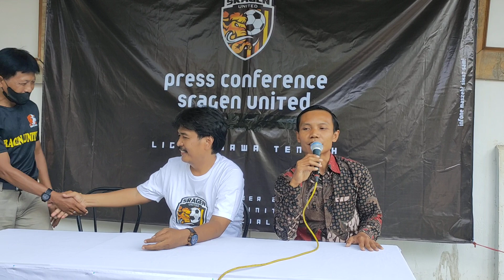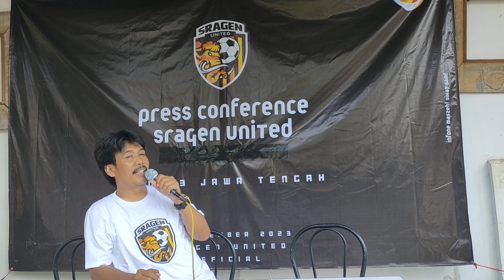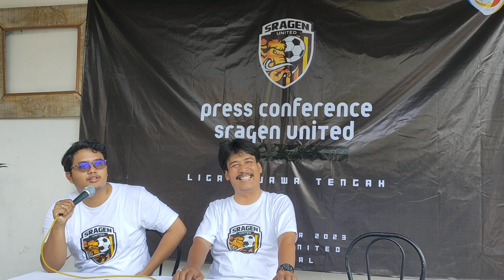Akhirnya Sragen United Resmi Kembali Siap Bertarung di Liga 3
Bupati Karanganyar Juliyatmono Resmi Beli Klub Sepak Bola Sragen United, Siap Tampil di Liga 3

SRAGEN - Klub sepak bola asal kabupaten Sragen bernama Sragen United sempat mati, kini klub sepak bola asal bumi Sukowati tersebut kembali hidup dan bangkit setelah memiliki pengurus yang baru.
Kembalinya Sragen United tersebut setelah resmi di beli oleh Juliyatmono, bupati Karanganyar, Jawa Tengah beberapa hari lalu.
Dalam keterangan pers, wakil manajer Sragen United, Ilyas Akbar Almadani mengatakan bahwa bupati Karanganyar, Juliyatmono diminta untuk kembali menghidupkan klub sepak bola Sragen, dan akhirnya permintaan itu direspo n baik dan ditindak lanjuti.

"Pak Juliyatmono saat itu diminta untuk menghidupkan sepak bola di Sragen, kita bersedia dan selesai semuanya dengan filosofi Sragen United yang pernah tampil di liga 2, hari ini kita sampaikan bahwasanya Sragen United nanti akan di menejeri oleh pak Pujono Elli Bayu Effendi, kita yang lain membantu di belakang layar," kata Ilyas Akbar Almadani, Kamis (7/9/2023).

Tidak hanya itu, Ilyas Akbar nama panggilannya juga berharap dibawah kepemimpinan yang baru, Sragen United bisa kembali bersaing di liga 2 membawa nama Sragen, Jawa Tengah.

"Semoga Sragen ini naik kembali ke liga 2, semangat ownernya pak Juliyatmono menghidupkan sepak bola di Sragen terutama soloraya, itulah komitmen kami," jelasnya .

Sementara itu, Pujono Elli Bayu Effendi selaku manajer Sragen United yang baru menyampaikan bahwa ia sempat kaget waktu ditelpon oleh owner Sragen United untuk diajak membangkitkan kembali klub yang sempat tampil di liga 2 dan mati tersebut.

"Saya kaget ditelpon beliau bapak Juliyatmono sebagai owner Srageb United dan saya ditunjuk sebagai manajer, tentu munculnya sragen united ini sangat menggembirakan masyarakat Sragen khususnya penggemar bola, kami berharap dengan hidupnya kembali bisa mengobati rindu masyarakat Sragen yang rindu dengan klub bola asli Sragen," ujar Bayu.

Terpisah, Setyo Widodo presiden laskar gading Sukowati menyambut baik atas dihidupkan kembali klub bola Sragen United. Menurutnya kembalinya klub ini sepak bola di Sragen bisa semakin maju dan ikut tampil di liga 1 atau liga 2.

"Saya merasa bangga sekali, dengan dihidupkan kembali Sragen united, kita akan ikut membangun melalui supporter milenial untuk Sragen yang kita cintai, semoga dengan pengurus baru ini bisa membawa sepak bola di Sragen makin maju," ujarnya.